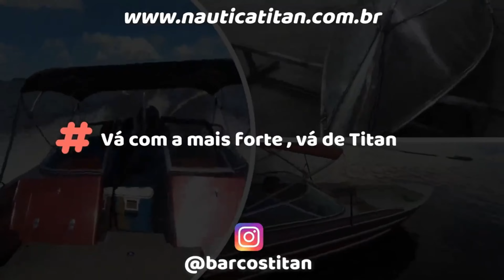VAMOS CONSTRUIR UMA FÁBRICA EM OUTRO LUGAR DO BRASIL !?